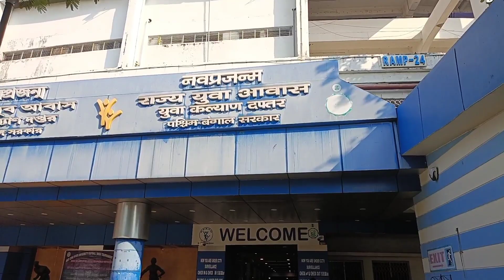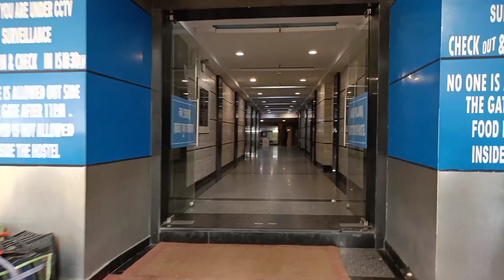My First Vlog // MSCB University Tournament 👉⚽